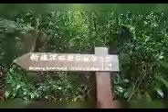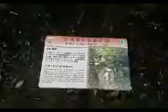Taipo Bridespool Nature Trail Revisited||NICA EXPLORE|| @DhinMyTsaneL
Ang Aming Paglalakad ni tol @DhinMyTsaneL sa Taipo nature trail whole Bonding unli lakad at kwentohan
taipo nature trail is good for walking very relaxing,at swak sa tag init my waterfalls na ns ang tawag dito ay  Mirror pool at Bridespool waterfalls.